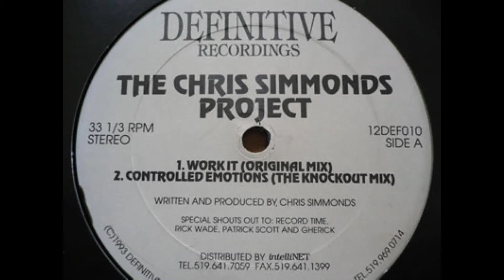The Chris Simmonds Project – Work It (Original Mix)